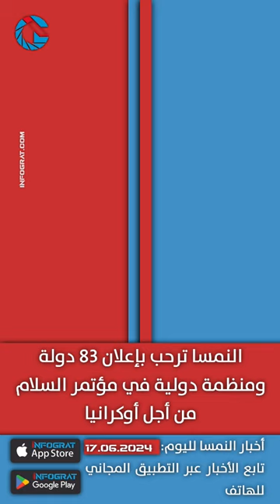توقع انهيار الحكومة النمساوية وغياب التهنئة بعيد الأضحى وغرامة 15 ألف يورو ضد الهيئة الاسلامية